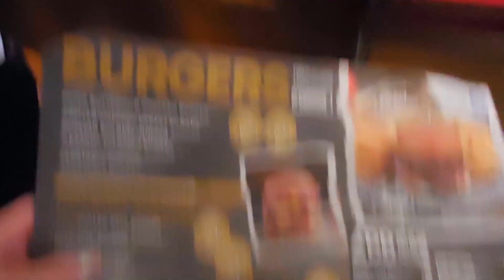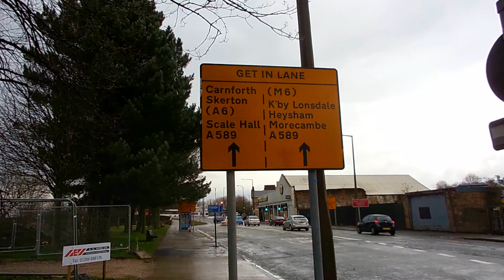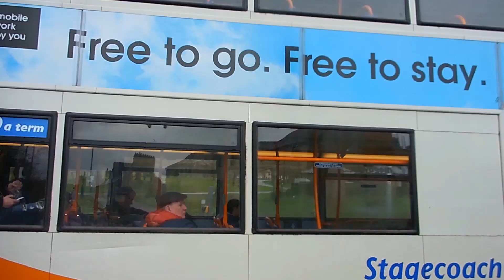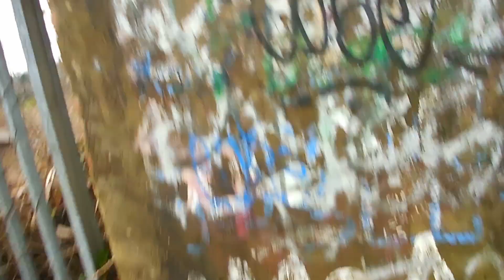I DRANK BEER AND GOT LOST!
or my new channel ‎@peacelandhaven
Thank you for being part of a new chapter with me 💜

Hahahaha so I drank some beer and got a bit lost...

Love,
Nat xo

Check my music out on iTunes, Amazon and other digital retailers

☀NEED A ROOM or RIDING w/ UBER?☀
Use one of my codes:

A free newsletter to provide you with updates on latest videos, music, adventure, life and happiness tips and musings!

Russ - "Mirror" Wavy Type Beat | Wavy Russ Type Beat / Rap Instrumental (Prod. Chuki Beats x Retnik Beats x Azen x Mason)